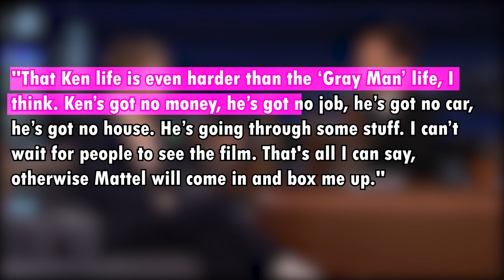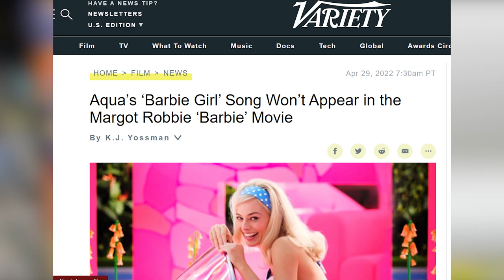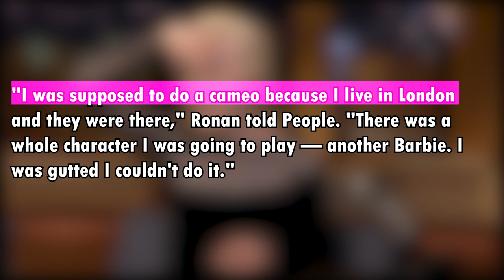BARBIE MOVIE Greta Gerwig Margot Robbie | pink movie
Two Kens, revelations of Ryan Gosling's wife and the rejection of the scandalous hit of the 90s

One of the most anticipated films of 2023 is Greta Gerwig's Barbie, starring Australian actress Margot Robbie as the famous doll.

A synopsis for the film, based on a script by three-time Oscar nominee Greta Gerwig and her husband, director Noah Baumbach, is still being kept under wraps. However, the actor Simu Liu participating in the project, talking to GQ, hinted that the Barbie movie will be a comedy.

Back in the fall of 2009, information appeared in the press that Mattel, which produces the world-famous doll, and Universal Pictures were developing the concept of a full-length movie about Barbie. Six years have passed - the information has been “updated”: in 2015, Sony Pictures was already involved in the project, and the Oscar-winning Diablo Cody wrote a new version of the script. At the end of 2016, the film publication reported that completely different authors were already working on the story of Barbie - clown Amy Schumer and screenwriter of the My Name Is Earl series Hillary Winston. The Hollywood Reporter reported that the ladies made up a story about a woman who was expelled from Barbieville just because her appearance didn't meet the city's beauty standards. But this version of the script remained on paper: Schumer left the project "due to creative differences."